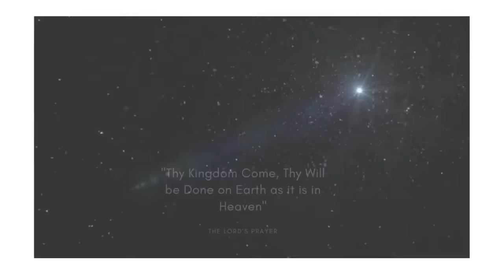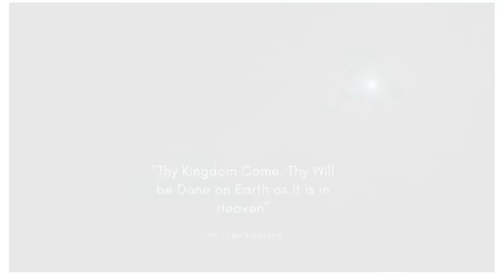Frances Hogan on Mother and Refuge: Persecution, Martyrdom of the Church, and its Glorious New Era!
Famous teacher of Scripture and the Divine Will discusses the rise and decline of civilisations in every era. We have now reached the end of an era and the beginning of a new era that must come about through great suffering and death of the church and people God and the acceptance of the DW gift in souls.